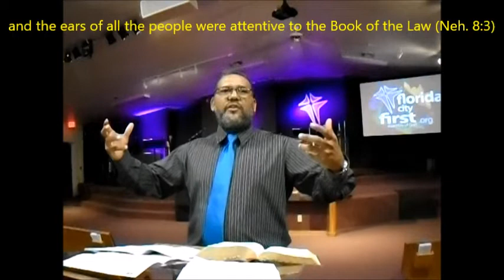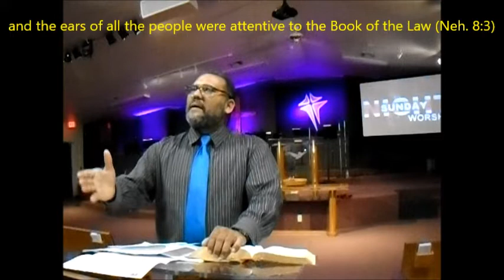BIBLE STUDY; NEHEMIAH 8, 9; EXALT THE WORD OF GOD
Nehemiah and Ezra are teaching the people to obey the Law of God(Torah). They have come from Babylon to Jerusalem in order to lead the exiles to worship and exalt the Word of God in their hearts so they won't keep sinning against God. The festivals are observed and celebrated and everybody is convicted in their hearts and worship the Lord in spirit and truth.